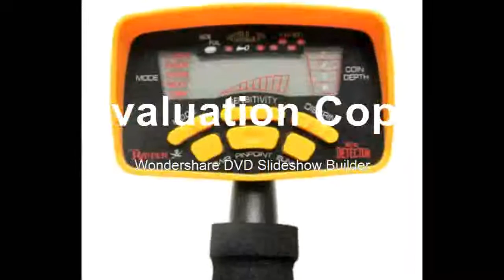Affortable Metal Detector MD6250 Treasure Finder Metal Detector Factory Gold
Product On Aliexpress

Brand Name:TIANXUNPower Type:Battery-PoweredModel Number:MD-6250DIY Supplies:ElectricalWith LCD Screen Or Not:YesModel Number:MD6250Color:Yellow with black